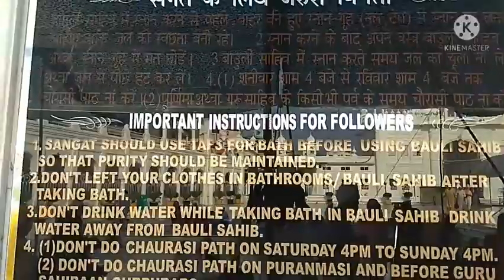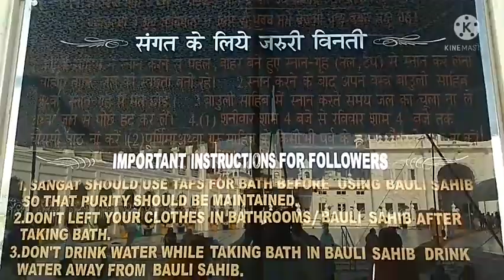Bahubali Sahib//Goindwal Sahib 2021